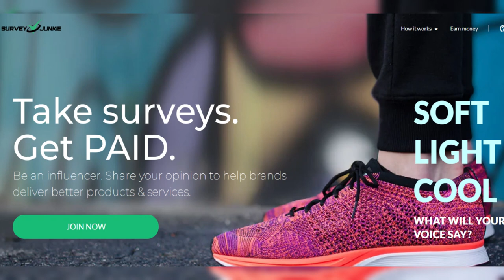Mississippi state trooper fired after sending colleagues sex tape he filmed with another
Ready to turn your opinions into cash?
Mississippi state trooper fired after sending colleagues sex tape he filmed with another woman